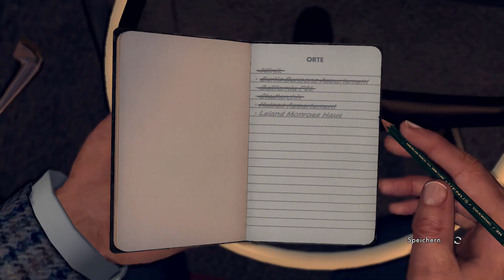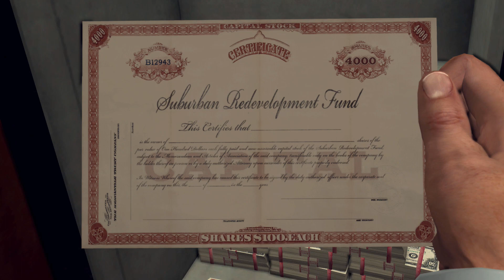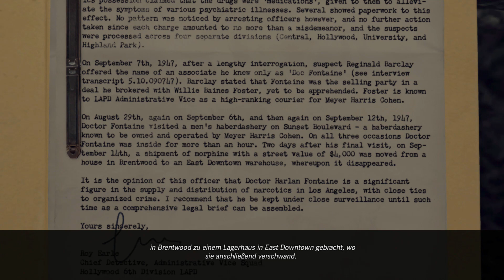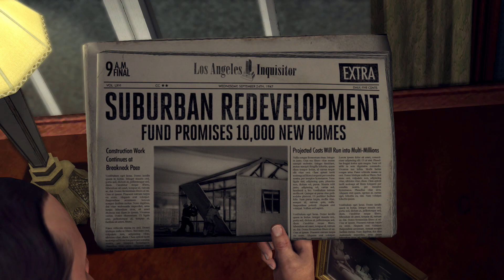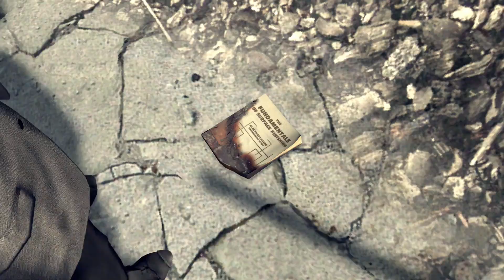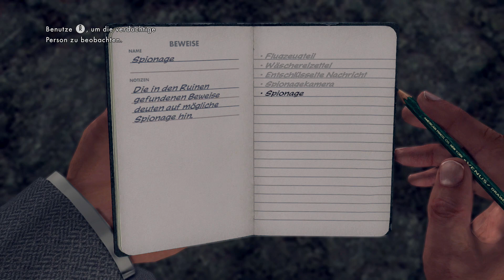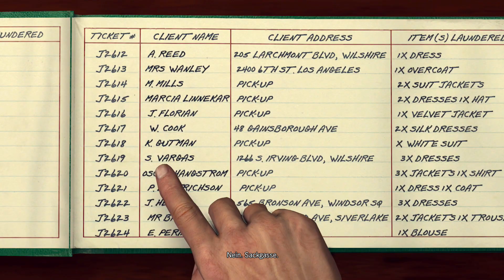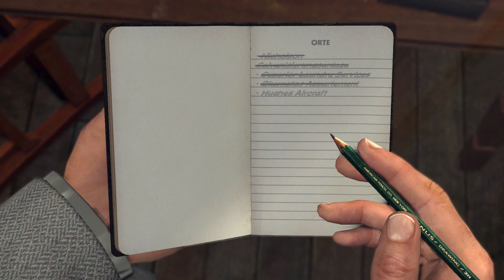CHEMIE UND SPIONAGE | LA Noire